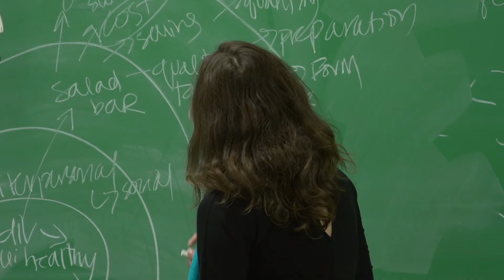UNE Bachelor of Science in Public Health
Learn about UNE's Bachelor of Science in Public Health program and how it prepares students for future employment by providing practical skills, internship experience and community work experience.